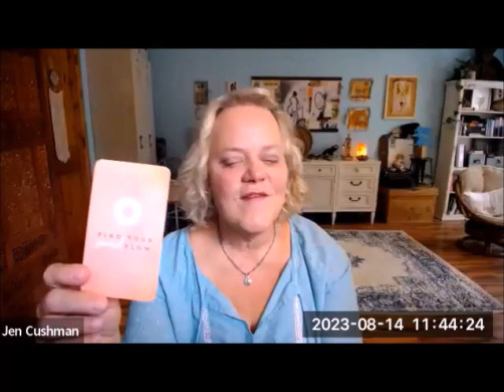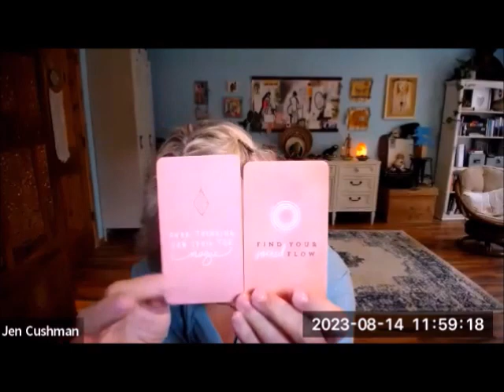Magic Mondays 8.14.23 Universal Card Pull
This week's Universal Card Pulls - one at the beginning of the mini readings and one at the end - are in direct relation to the Love & Learn topic this week of the highest purpose of the Masculine and Feminine energies. Spirit rocked it this week. as always!